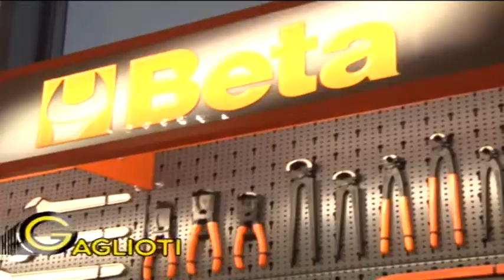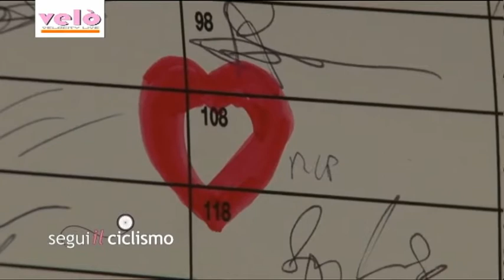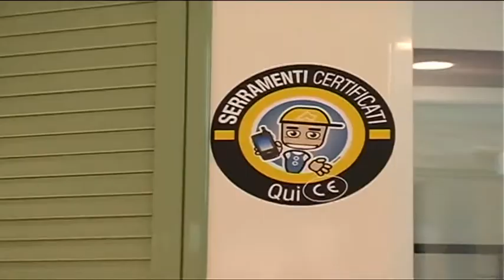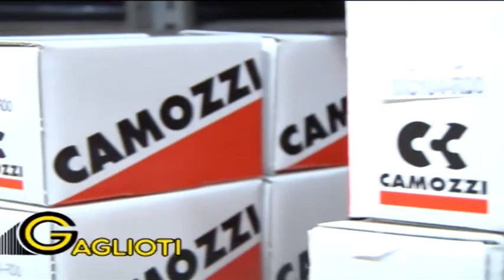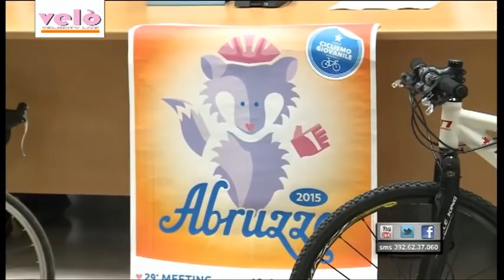Velò - 1^ puntata del 5 marzo 2015